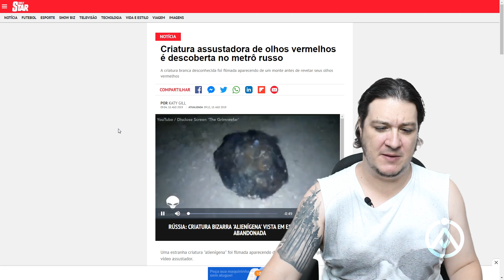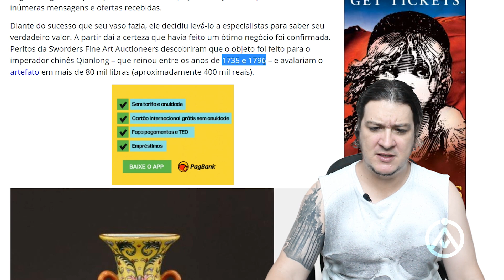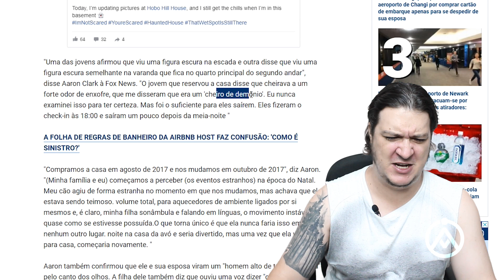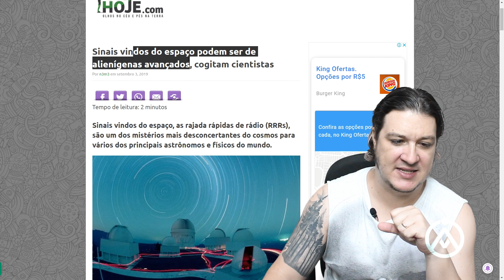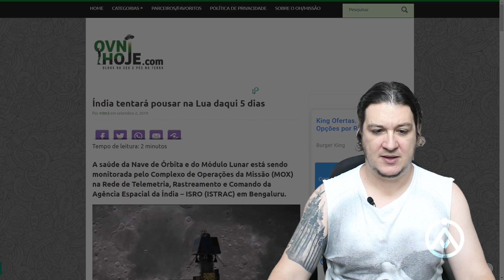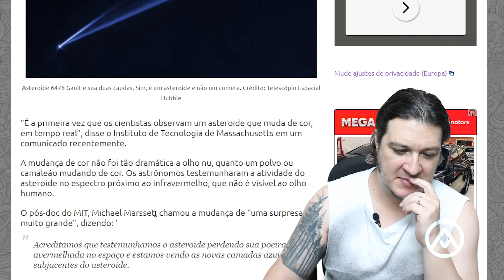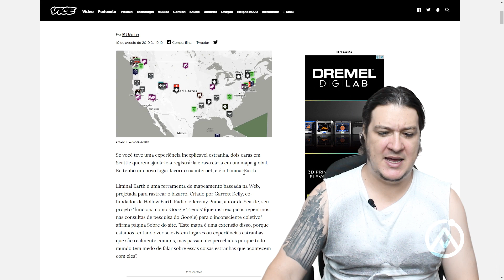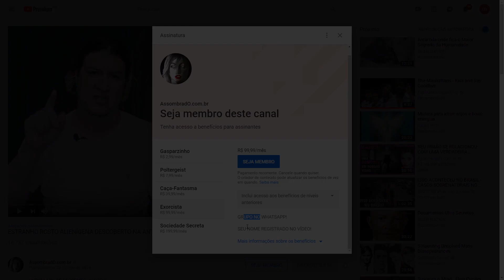UM DOS MAIORES MISTÉRIOS DA ASTRONOMIA PODER SER NA VERDADE MENSAGENS ALIENÍGENAS!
Almanaque Assombrado nº 170! Todos os links exibidos no vídeo e muitos outros você pode ver nessa postagem do blog AssombradO.com.br - MINUTAGEM (Obrigado )

00:48  Introdução

01:10  Criatura assustadora de olhos vermelhos é Descoberta no metrô russo

02:43  Homem compra vaso por uma mixaria e descobre que era um tesouro de imperador da China

05:35  O morcego - robô criado para explorar lugares pequenos e perigosos

06:47  Casa supostamente Assombrada por homem alto de terno e cartola aterroriza locatários do Airbnb

09:16  Momento arrepiante ' Cão arrastado para trás por força desconhecida' na calada da noite

11:04  Sinais vindos do espaço podem ser de alienígenas avançados, cogitam cientistas

13:06  Aliens? Definitivamente não estamos sós, diz ex - esposa de Rolling Stone

14:57  Índia tentará pousar na Lua daqui 5 dias

16:42  Asteróide 6478  Gault surpreende Cientistas

17:45  Observatório pioneiro em encontrar vapor de água em outras galáxias opõe moradores e cientistas no interior paulista

20:17  Liminal Earth, ferramenta de mapeamento baseada na Web

22:20  MEMBROS

Quem faz essa seleção de links é o leitor Rafael Zella. Gostaria de deixar meu muito obrigado. Achou algum link interessante para ser colocado aqui?

NOVIDADE: CAMISETA FEMININA BATA LA MEXICANA!

SEJA NOSSO PATRÃO! Saiba mais
ENVIE SEU RELATO PARA:
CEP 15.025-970